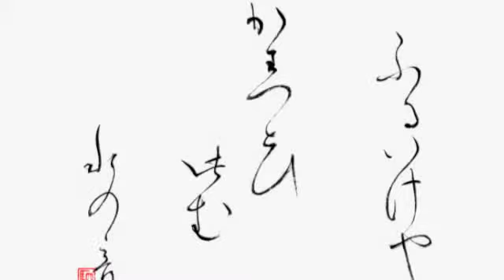Sergio Zanni - viandante nel vento